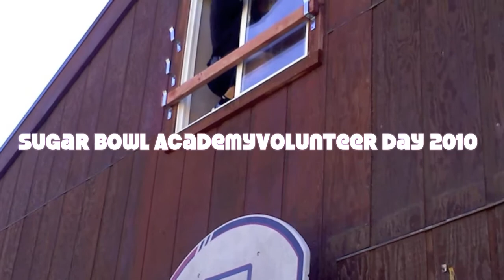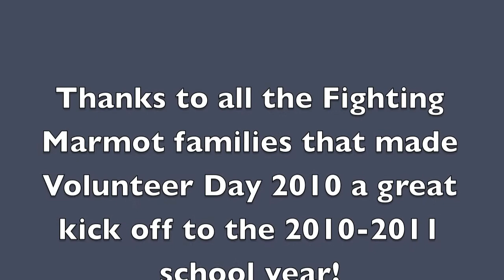Sugar Bowl Academy Volunteer Day 2010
Volunteer Day Stills and Videos plus a welcome message to the newest, smallest Fighting Marmot of them all